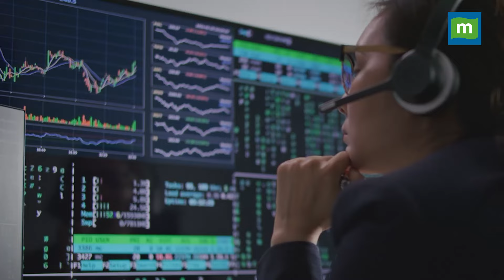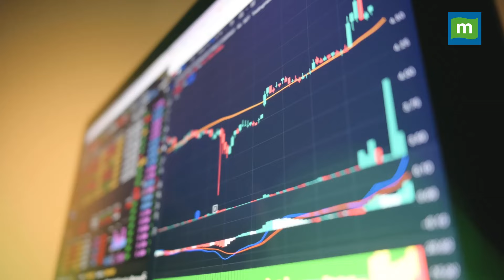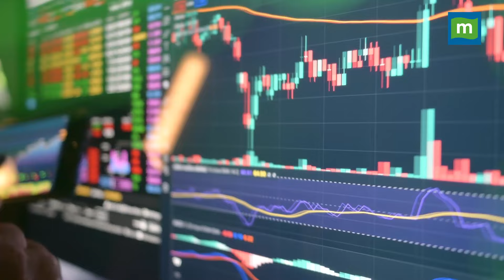सिर्फ 15 दिन में 12% रिटर्न देंगे ये 3 शेयर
Hot Stocks: निफ्टी के लिए 22,269 पर स्थित हालिया स्विंग लो तत्काल सपोर्ट के रूप में काम कर सकता है। अगर निफ्टी इस सपोर्ट को बनाए रखने में कामयाब नहीं रह पाता तो फिर ये गिरावट 21,800-21,850 को अगले सपोर्ट तक बढ़ सकती है। ट्रेडर्स को सलाह है कि वे लॉन्ग पोजीशन में मुनाफा बुक करें और नई लॉन्ग बनाने के लिए निफ्टी के 22,500 के स्तर से ऊपर बंद होने का इंतजार करें